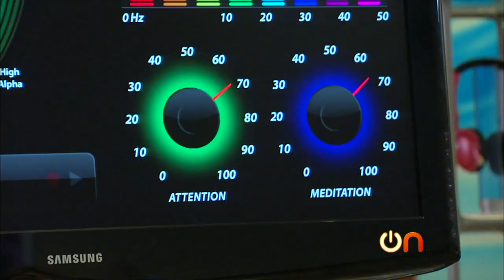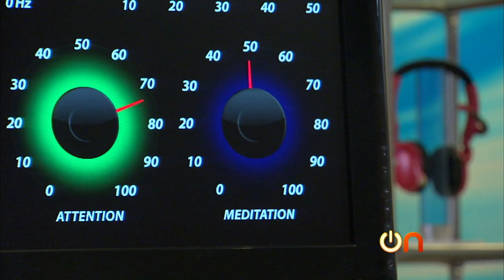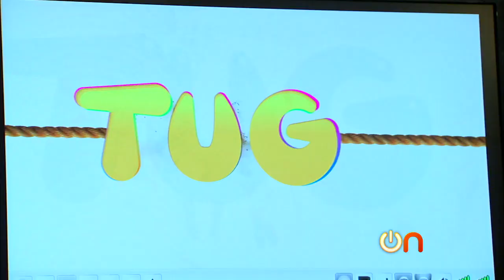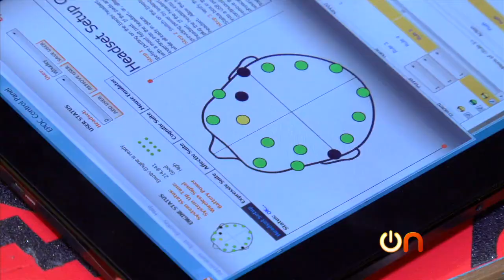Always On - Controlling games and gadgets with your mind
Molly Wood visits Neurosky and Chaotic Moon Labs and tries out video games, toys, and a motorized skateboard that she steers with her mind. Seriously, with her mind!